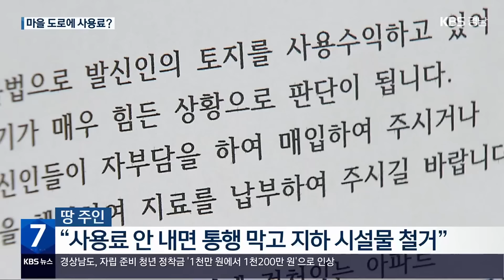수십 년 쓰던 ‘도로’ 경매로…사용료 내라? / KBS 2024.01.18.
[앵커]

 수십 년 동안 쓰던 내 집 앞 도로에  어느 날 땅 주인이 나타나 사용료를 달라면 어떨까요?

 얼마 전 사천에서 일어난 일인데요.

 최근 온라인에서는 경매로 땅을 낙찰받은 뒤에 이런 방법으로 수익을 얻을 수 있다는 게시물이 잇따르면서, 곳곳에서 갈등이 끊이지 않고 있습니다.

 [리포트]

 사천시 외곽의 한 마을입니다.

 경사진 도로 바닥에 노란색으로 '개인 사유지'임을 알리는 문구가 칠해져 있습니다.

 지난달 경매로 이 땅을 낙찰받은 주인이 최근 칠한 것입니다.

 바로 옆 30여 세대 아파트 주민과 주택 5가구 주민들이 20년 넘게 사용하던 곳입니다.

 노란 페인트가 칠해진 이 폭만큼이 경매 낙찰자의 땅입니다.

 전체 면적은 28㎡에 불과하지만 도로 한가운데를 길게 관통하고 있습니다.

 지목상 대지인 땅을 280여만 원에 낙찰받은 땅 주인은 토지를 무단 사용하고 있으니, 사용료를 내라는 안내문을 집집마다 붙였습니다.

 땅을 매입하거나 사용료를 내지 않으면 통행을 막고, 도로 아래 상하수도관까지  철거하겠다고 통보했습니다.

[인근 마을주민 : "복지혜택 받는 노인들만 살고 있어. (사용료를) 개인적으로 부담하고 (땅을) 사고 이렇게 못하겠다. 형편이 그렇습니다."]

 땅 주인은 취재진과 통화에서 자신이 부동산업을 하고 있으며, 사용 수익을 얻으려고 땅을 낙찰받았다고 말했습니다.

 이어, 천만 원에 매입할 것을 제시했고, 주변 시세보다  비싼 건 아니라고 했습니다.

 사천시는 울타리를 설치하거나 수도관을 임의로 철거할 경우 땅 주인을 고발한다는 방침입니다.

 최근 경매로 땅을 매입한 다른 낙찰자가 도로와 상하수도관 사용료를 요구한 소송에서 사천시가 승소한 사례가 있기 때문입니다.

[정연승/사천시 건축과장 : "도로 위에 인공구조물을 설치하게 될 경우에는 도로교통법에 따라서 시정 지시를 하고 고발 조치할 수 있는 규정들이 있습니다."]

 최근 온라인에서는 도로를 낙찰받은 뒤 사용 수익을 얻는 방법을 안내하는 게시물이 잇따르고 있습니다.

 사천뿐만 아니라 부산과 대구 등에서도 도로 사용료를 둔 소송전이 이어졌고,  갈등이 끊이지 않고 있습니다.

 촬영기자:조원준/그래픽:박수홍